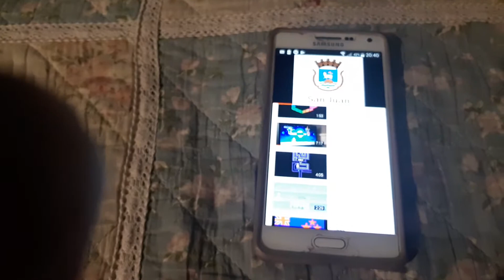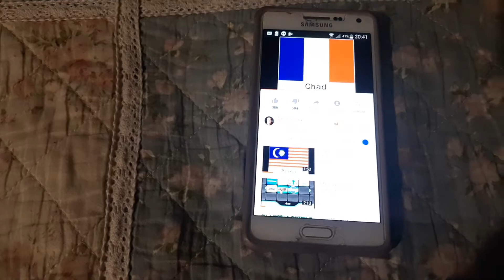Flags of Countries